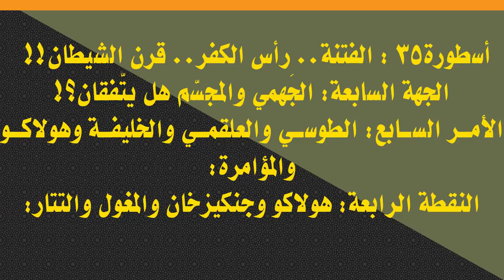الدواعش التيمية مشتركون بصفة الذئبية وقساوة ‏‎القلب‎‏ في كلّ زمان‎‏ ومكان ‏‎‏!!!